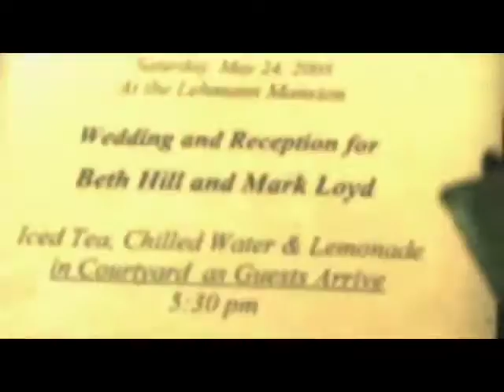Wedding Video Sample 1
Preceremony video coverage.  Shot and edited by Luis Feliciano.